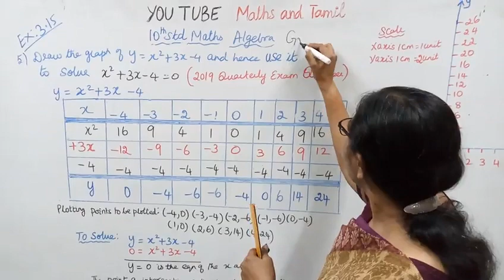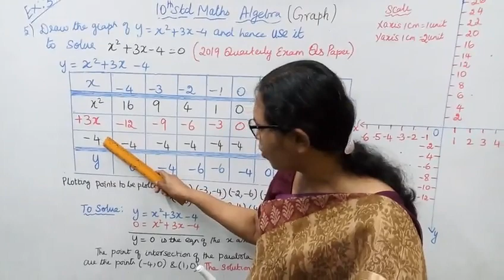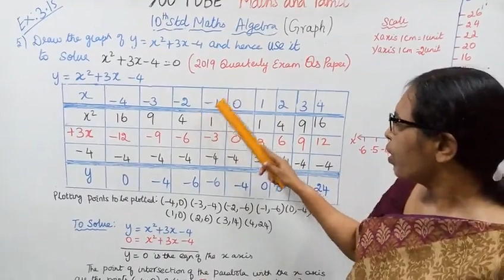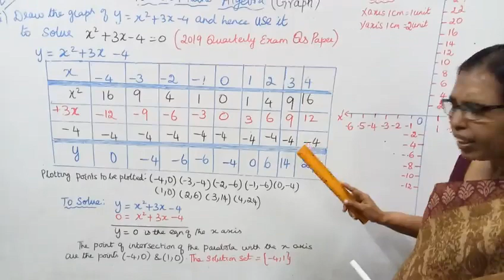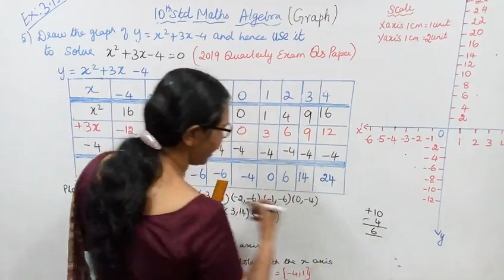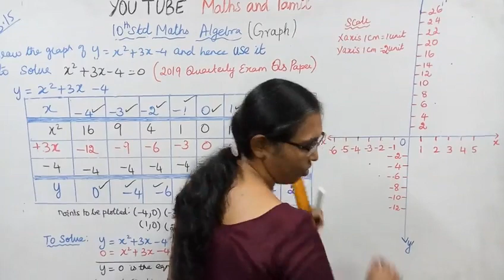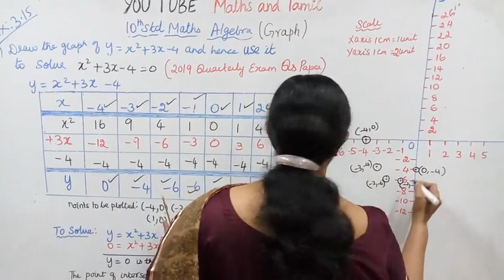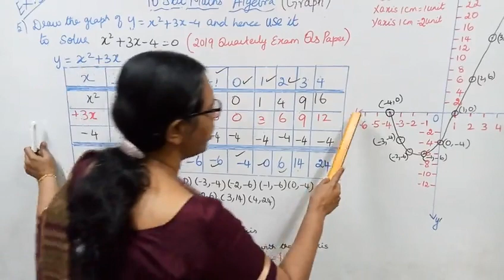T.N.Samacheer 10th std maths | Exercise:3.16 Sum - 5 | Chapter - 3 | Algebra.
tn10stdmathsnewsyllabus graph-3.16-5thsum#mathsandtamil
Dear Students,
This video tells about that Ex:3.16  Sum -5
Algebra (Graph)